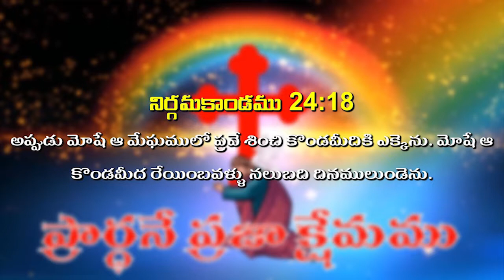christian Telugu message by Ch.Krupa Rani garu Bible Mission Gudivada dt: 10.03.2019